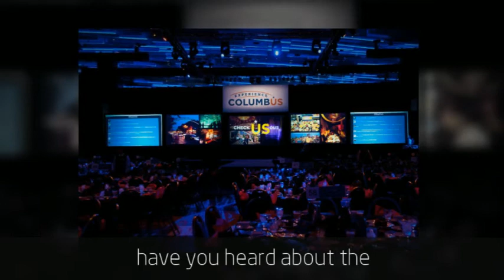2013 Annual Meeting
2013 Annual Event